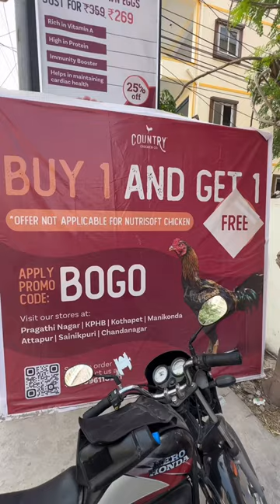Best Natukodi Chicken In Hyderabad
Best Natukodi in Hyderabad

I visited the best natukodi farm near hyderabad where they raise free range chicken in the most natural way and also visited their experience store in kukatpally,
hyderabad

Buy 1 Get Free 1 at
Country Chicken Co. Store:

Attapur
Chandanagar
Sainikpuri
Manikonda
Kothapet
Pragathi Nagar
KPHB